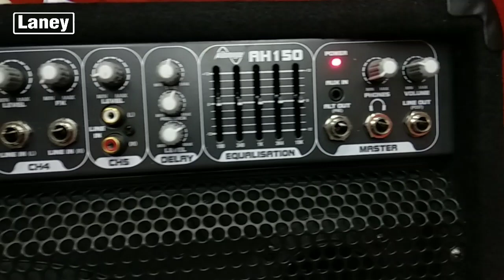LANEY AH150 (REVIEW)